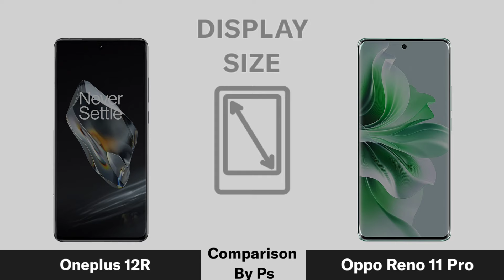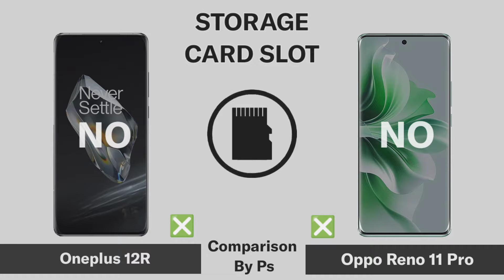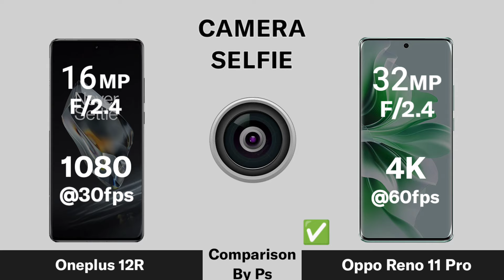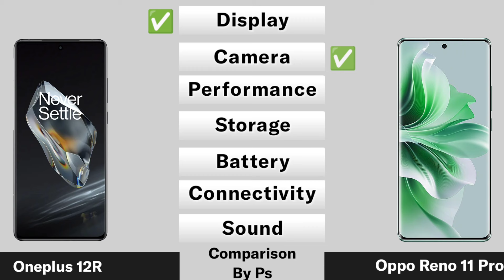Oneplus 12R Vs OPPO Reno 11 Pro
oneplus 12r
oppo reno 11 pro